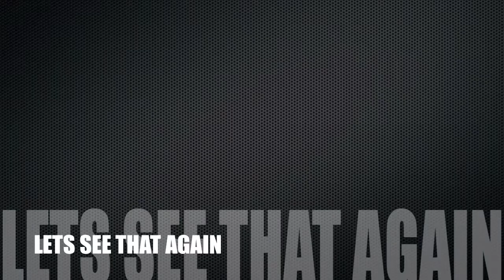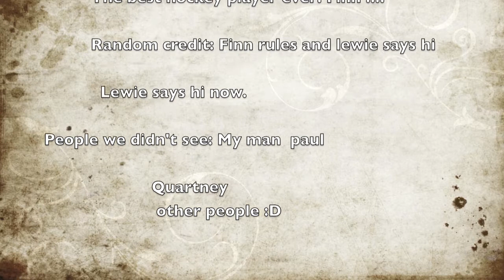Finn's hockey game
Finns hockey game

      my cousin Finn's hockeygame.